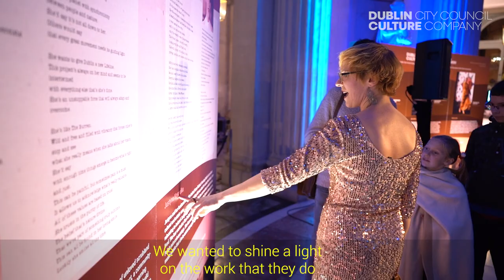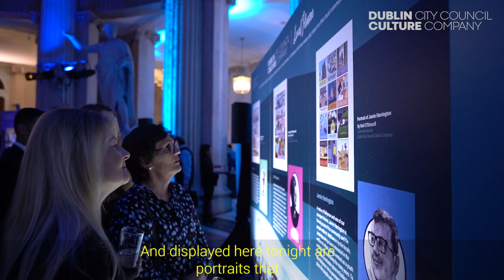Local Heroes 2018 - Dublin City Hall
Dublin City Council Culture Company has created a project called Local Heroes, in which we commissioned seven artists to create “portraits” of 21 extraordinary Dubliners - people who have made a big impact on their local communities. The project culminated in an evening of celebration at City Hall on the 20th of November 2018.

The seven artists involved in the project are dancer Emma O’Kane, musicians The Pale, poet Kerrie  O’Brien, photographer Philip Arneill, animator Una Gildea, illustrator (and more) Neil O’Driscoll, and  poet, photographer, and painter Geoff Finan.

Local Heroes is a cultural project that aims to, through art, shine a light on some of the people who play such a vital role in the community where they live. Over six months, the artists met with, chatted with, listened to and laughed with their heroes in a bid to capture their essence in bespoke artworks.

The individual artworks were presented to each of the local heroes in their own communities, celebrating and sharing their stories of determination and dedication. Each of the heroes selected is exceptional in what they do. Their stories are inspiring and reflect the spirit, creativity, and dynamic nature of the city they call home

Dublin City Council Culture Company runs cultural initiatives and buildings across the city on behalf of Dublin City Council and the people of Dublin. Collaborating with citizens, communities, cultural organisations, businesses, and Dublin City Council itself, the company’s work is focused on embedding cultural experiences and increasing cultural participation throughout Dublin’s neighbourhoods.

Its vision is for a Dublin where culture connects everyone and everything. Their mission is connecting people through culture and conversation, to generate experiences, to ignite imaginations and to inspire action. Current programmes include​The National Neighbourhood, Culture Club​, and Dublin’s newest visitor attraction ​14 Henrietta Street​.